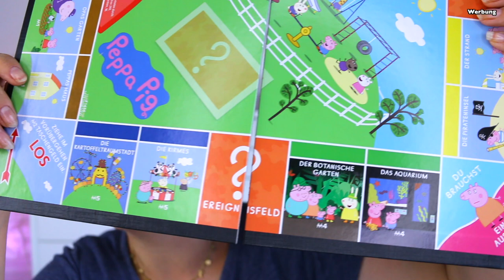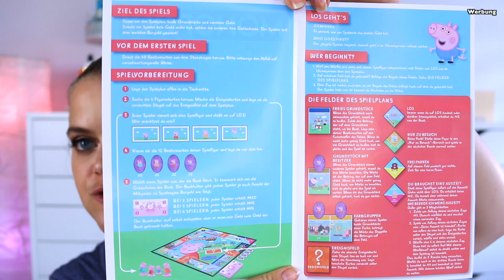MONOPOLY Junior Peppa Pig 🐷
Hallo Hübschies, heute gibts ein kleines Spielevideo mit Monopoly Junior Peppa Wutz. So so niedlich 💞

Hier gibts das Spiel* (stark reduziert)

⬇️ Hier könnt ihr SPAREN⬇️
💖Cashbackseite:

📦Pakete senden an:
dhl Packstation:
Cindy Gall
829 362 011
Packstation 114
Dammmühlstr. 111
76829 Landau in der Pfalz